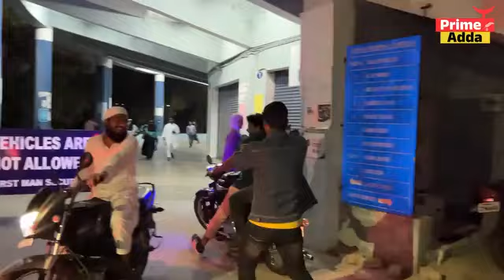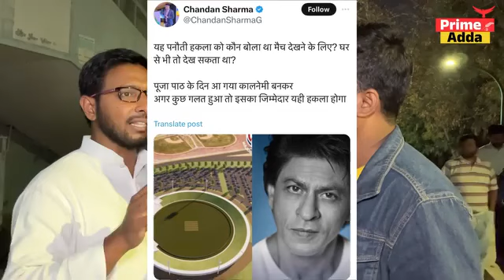modi ko hara ke gaya